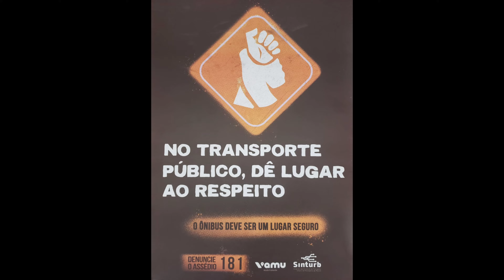FAIXA TERRESTRE NOVA NO CLIMA BOM.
Aqui  eu mostro  o corredor principal do bairro do clima bom com as faixas de trânsito acesas. Tudo para a melhoria dos motoristas que por lá  passam. Obrigado eu fiz o vídeo saindo do terminal do ônibus do clima bom e no início do conjunto osman loureiro até o clima bom.